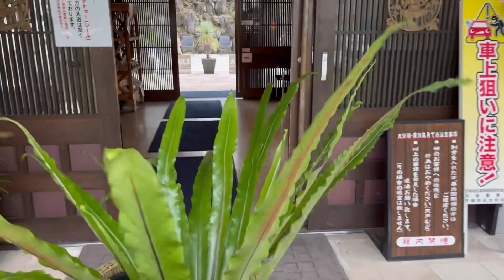お洒落植物マコヤナ。僕が知ってる意外な性質⤴︎上手な育て方